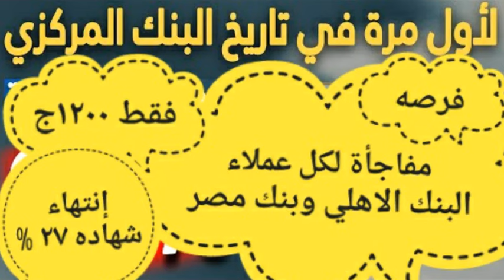مفاجأة البنك الأهلي1رفع الفائده وشهادات1بيان البنك المركزي \ شهاده جديده \ارتفاع الفائدة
نتيجه إجتماع البنك المركزي1توقعات إجتماع المركزي القادم111أفضل الشهادات لكل عملاء البنوك
ملخص اجتمالاستثمار,اسعار الفائدة اليوم,اجتماع البنك المركزي اليوم,اسعار الفائدة في البنوك المصرية اليوم,اخبار البنوك في مصر اليوم,شهادات البنك الاهلي اليوم,شهادات استثمار بنك مصر,شهادات الاستثمار حلال ام حرام,شهادات ادخار البنك الاهلي,شهادات ادخار بنك مصر,شهادات استثمار البنك العربي الافريقي,اعلي فائدة شهادة في البنوك حالي,اعلي فائدة شهادة لمدة سنة,شهادة سنوية,شهادات بنك المشرق,المصرفي,الشهادات الاسلامية,لفايدةملخص اجتماع البنك المركزي اليوم
متى اجتماع البنك المركزي المصرينتيجة اجتماع البنك المركزي اليوم
نتائج اجتماع البنك المركزي المصري اليوم
موعد اجتماع البنك المركزي القادماجتماعه الاخير واللي قرر رفع اسعار الفائدة 600 نقطة اساس 6% قرر اكتر من بنك رفع اسعار الفائدة علي الشهادات متغيرة العائد بنسبة تصل الي 6% سنوي لتصل اسعار الفائدة علي الشهادات متغيرة العائد الي 29.25% سنوي مثل بنك اي جي بنك وبنك الكويت الوطني وبنك كريدي اجريكول
عقب قرار البنك المركزي في اجتماعه الاخير واللي قرر رفع اسعار الفائدة 600 نقطة اساس 6% قرر اكتر من بنك رفع اسعار الفائدة علي الشهادات متغيرة العائد بنسبة تصل الي 6% سنوي لتصل اسعار الفائدة علي الشهادات متغيرة العائد الي 29.25% سنوي مثل بنك اي جي بنك وبنك الكويت الوطني وبنك كريدي اجريكولنتيجة اجتماع البنك المركزي اليوم

وديعة فليكس من بنك مصر
حساب يوم بيوم
الحساب الجاري اليومي البنك الاهلي
حساب توفير الصفوة من المصرف المتحد
شهادات استثمار بنك المصرف المتحد

موعد اجتماع البنك المركزي القادم
ملخص اجتماع البنك المركزي اليوم

اجتماع البنك المركزي الاخير
اجتماع البنك المركزى القادمنتائج اجتماع البنك المركزي المصري اليوم